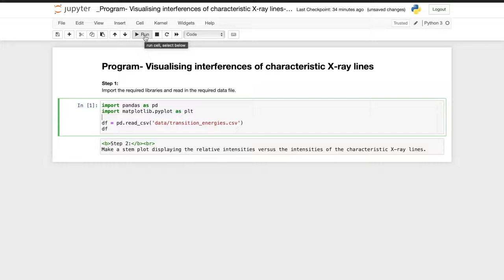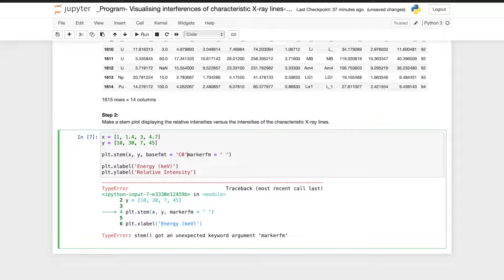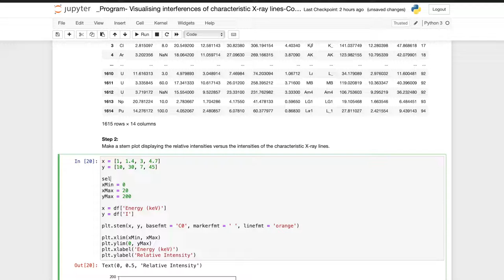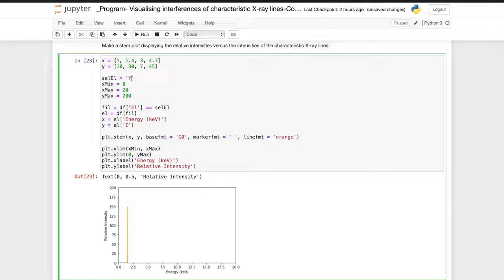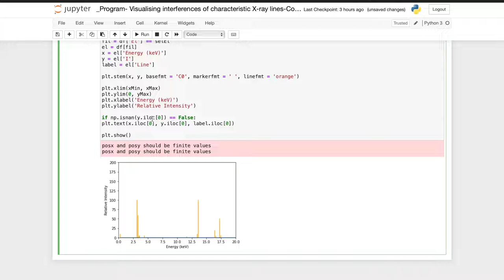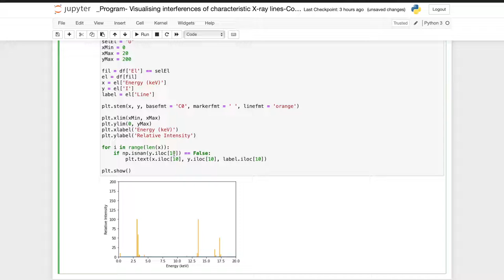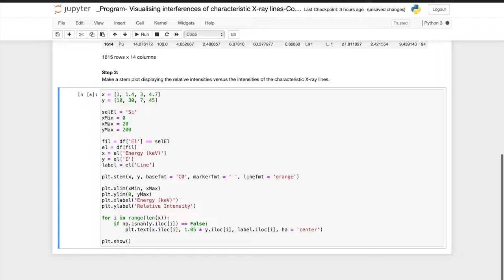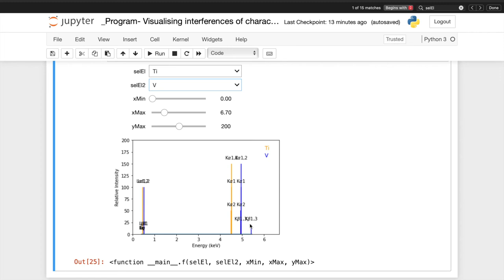Visualising interferences of characteristic X ray lines